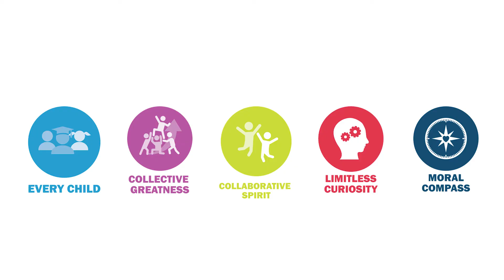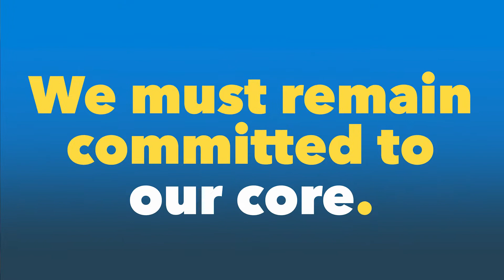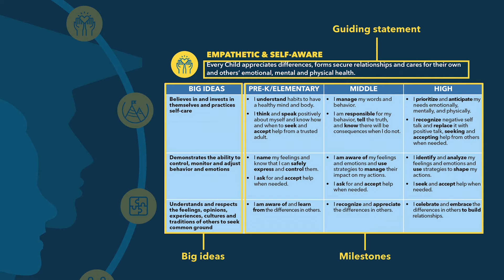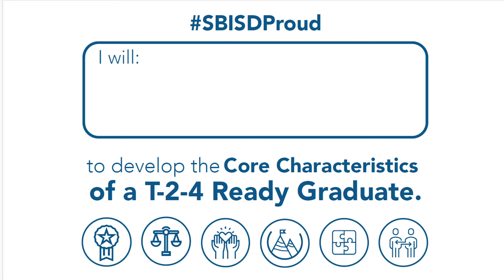Welcome back! (2022)